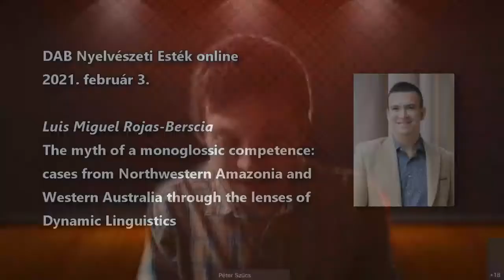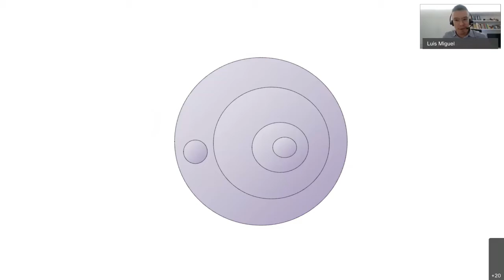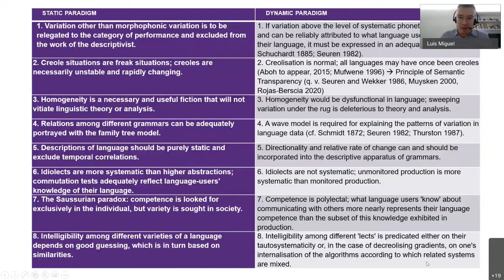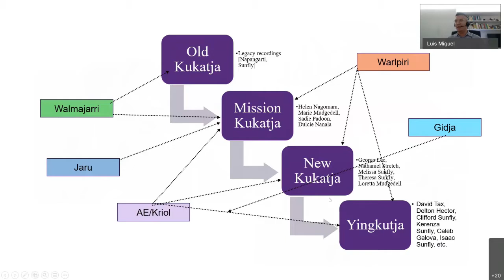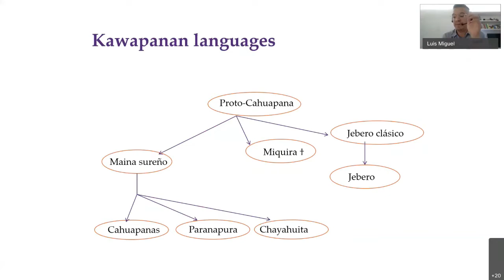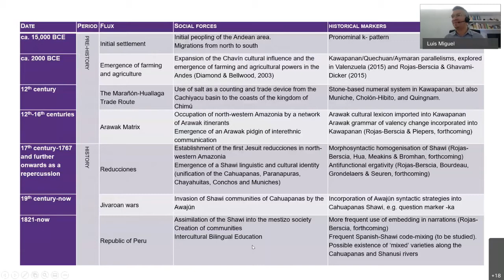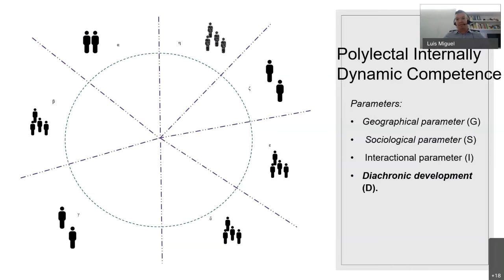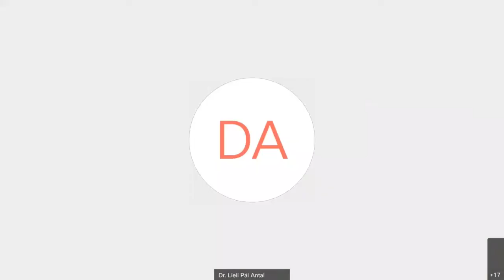Luis Miguel Rojas-Berscia - The myth of a monoglossic competence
DAB Nyelvészeti Esték Online, 2021. február 3.

Luis Miguel Rojas-Berscia
(University of Queensland, School of Languages and Cultures
Pontificia Universidad Católica del Perú, Confucius Institute)

The myth of a monoglossic competence: cases from Northwestern Amazonia and Western Australia through the lenses of Dynamic Linguistics

This talk is a practical introduction to Dynamic Linguistics (DL), through the analysis of the linguistic competence of the Shawi of north-western Amazonia in Peru, and inhabitants of Balgo, a multilingual town in the heart of Australia’s Great Sandy Desert. These two cases illustrate the importance of incorporating variation and contact in our models of language production. This not only leads to a more accurate representation of synchronic competence, but a more thorough grasp of the historical development of linguistic systems as fluid in nature.
Dynamic Linguistics (DL) is modular theory of grammar that bridges the advances in the understanding of language production (Seuren, 2018 Semantic Syntax) and the incorporation of variation in the transformational machinery . One of its most important contributions is the idea of lect, as “a completely non-committal term for any bundling together of linguistic phenomena” (Bailey, 1973, p. 13). Mental grammars would therefore be poly-lectal and “whatever the level of abstraction represented by a grammar may be, it should contain underlying representations and rules which will generate all the systematic variation in the data at the systematic phonetic level of every lect abstracted from” (Bailey, 1973, p. 13). In addition, following Schuchardt (1885), DL attempts to incorporate internal reconstruction and the comparative method, as well as the concept of ‘creolisation’ as the axis of creation of new linguistic systems in the historical sense (cf. Seuren & Wekker, 1986).

In this talk I will show how such an encompassing model of competence. i.e. DL, updated and informed by recent developments in third wave sociolinguistics, particularly the notion of non-polyglossic multilingualism (Lüpke, 2017), as well as lingueme (Croft, 2000) or item-based approaches (Enfield, 2014), can help us to understand the development of small language families or isolates and contact languages in South America and Australia.

References
Bailey, C.-J. N. (1973). Variation and Linguistic Theory. Center for Applied Linguistics.
Croft, W. (2000). Explaining Language Change: An Evolutionary Approach. Longman.
Enfield, N. J. (2014). Natural causes of language: Frames, biases, and cultural transmission. Language Science Press.
Lüpke, F. (2017). African(ist) perspectives on vitality: Fluidity, small speaker numbers, and adaptive multilingualism make vibrant ecologies (Response to Mufwene). Language, 93(4), e275–e279.
Schuchardt, H. (1885). Ueber die Lautgesetze. Gegen die Junggrammatiker.
Seuren, P. A. M. (2018). Semantic Syntax (Second Revised Edition). Brill.
Seuren, P. A. M., & Wekker, H. (1986). Semantic transparency as a factor in Creole genesis. In P. C. Muysken & N. Smith (Eds.), Substrata versus universals in Creole Genesis: Papers from the Amsterdam Creole Workshop, April 1985 (pp. 57–70). Benjamins.